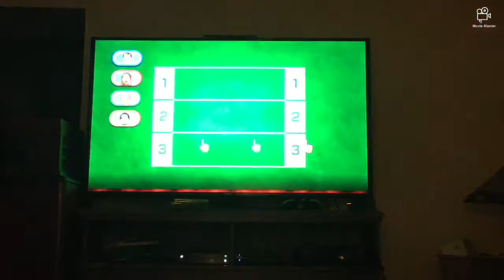Wii party minigames Player Vs Naomi Vs Ursula Vs Hiromi